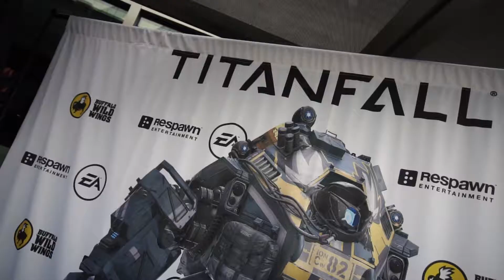Titanfall 2 launch party @ Buffalo Wild Wings | Jason David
Track Info:
Blaze U & Blackstate - Summer Vibes

Periscope: r3c0n54